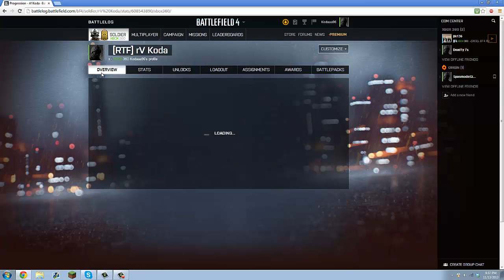My Stats and Progression on Battlefield 4 so far (Battlelog report)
today i am showing my report on BF4 using battlelog